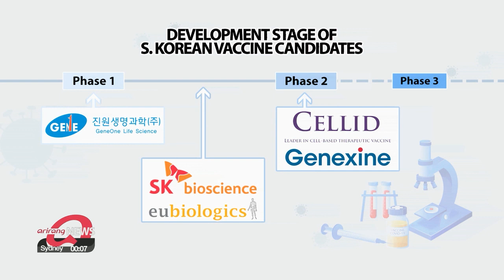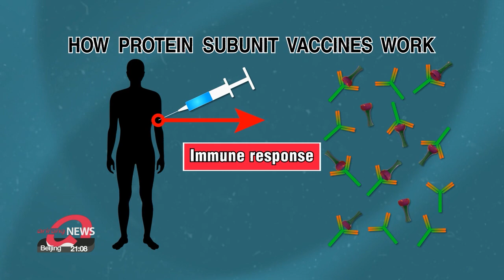S. Korean pharmaceutical companies in vaccine development race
'백신 주권' 도전하는 국내사들…연내 임상 3상 기대

Local pharmaceutical firms are working on developing homegrown COVID-19 vaccines.
Some could finish their clinical trials before the year is up, and begin distribution in 2022.
Bae Eun-ji zooms in on the efforts to reach herd immunity by November.
Around the world, there are nearly 100 COVID-19 vaccine candidates undergoing clinical trials and one-hundred-84 candidates in pre-trial development.
South Korean firms are also in this race to develop their own vaccines.
Currently, five domestic companies have been granted approval to conduct clinical trials.
Of them, two companies are in phase 2.
SK Bioscience has two vaccine candidates... one of them has finished phase 1 and the other one is currently in both phase 1 and 2.
Another vaccine developer... EuBiologics is waiting for its phase 1 trial results... aiming to begin phase 2 in June.
And one other company is in phase 1.

"We plan to begin phase 3 clinical trials in the second half of this year. If this happens, we plan on getting the conditional approval by the end of this year... and distributing the vaccines starting early next year."

SK Bioscience is another company that aims to begin phase 3 clinical trials in the second half of this year... and start distribution next year.
Each company is developing vaccines similar to those by Novavax and AstraZeneca.
SK Bioscience and EuBiologics are working on making "protein subunit vaccines"... the traditional way of developing vaccines.
This is similar to the technology used by Novavax.
This type of vaccine spurs an immune response by injecting a spike protein from the SARS-COV-2 virus... the one which causes COVID-19.
It also adds chemical agents called "adjuvants" to stimulate a stronger immune response.
Another company called Cellid... is developing "viral-vector vaccines"... like the ones developed by AstraZeneca and Johnson and Johnson.
This technology uses a harmless virus as a delivery system to trigger the immune system to create antibodies.
Meanwhile, the other two companies... Genexine and Geneone Life Science... are working on what are called "DNA vaccines" which transfect antigen-coding sequences into the recipient's cells.

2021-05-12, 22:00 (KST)